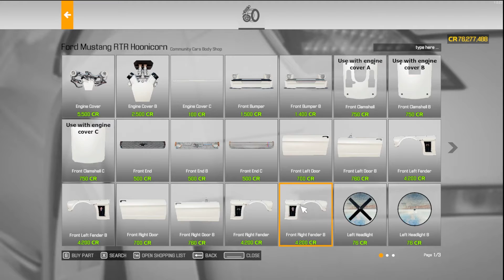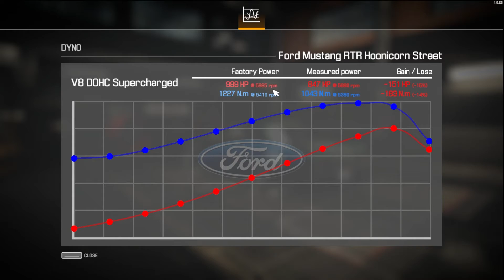The Best Ford Mustang Hoonicorn in Car Mechanic Simulator 2021 under power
ALSO TO WATCH ME LIVE! OR FOLLOW ME ON